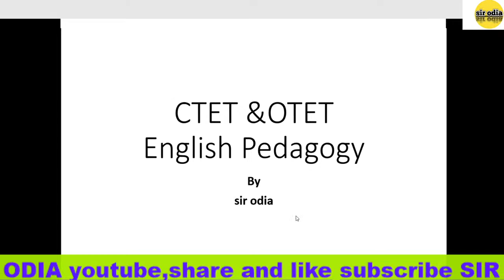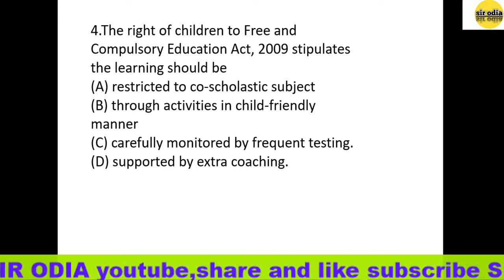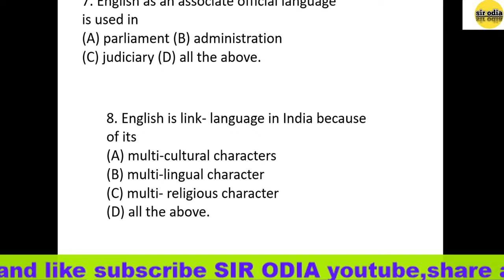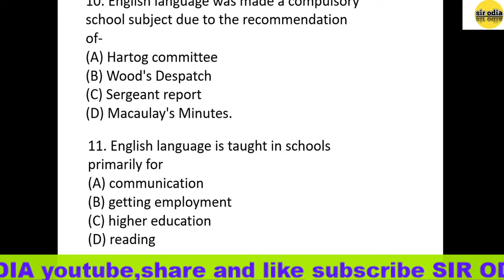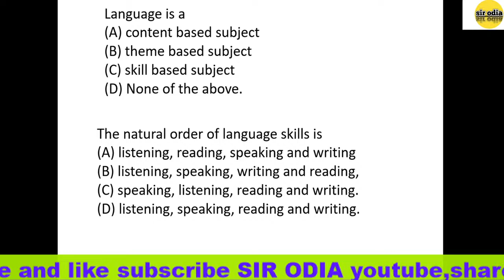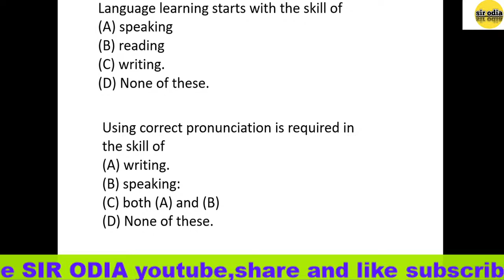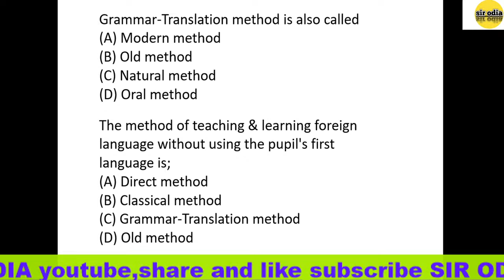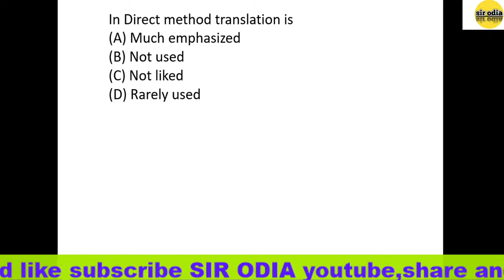otet & ctet english pedagogy !! sir odia !! otet 2020 !! CTET 2020 ll ctet odia !! English Pedagogy